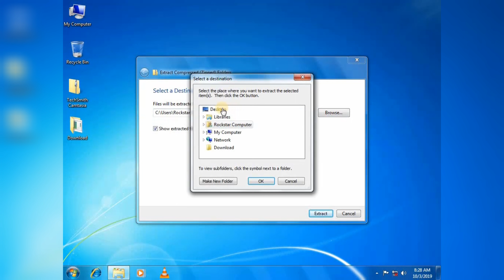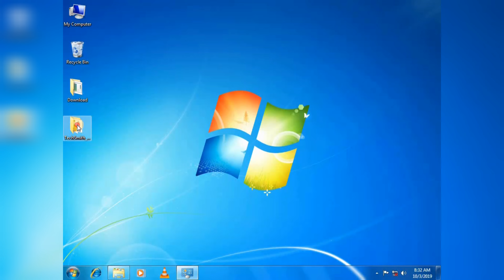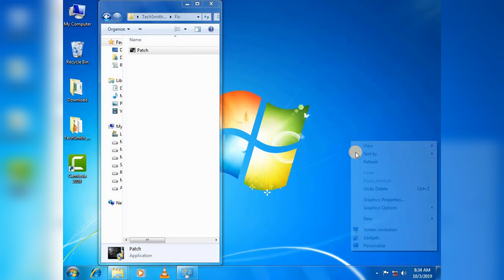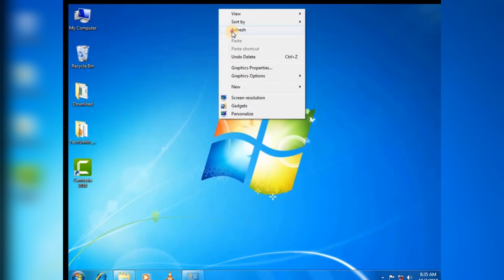camtasia full install a to z complete || microsoft net framework 4.6 problem solved.